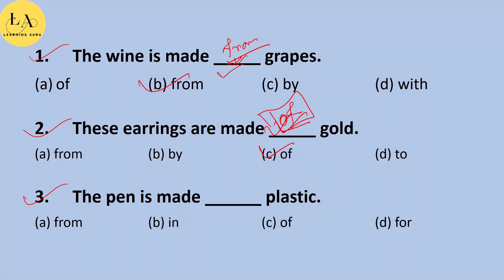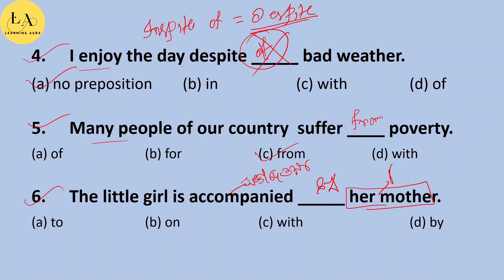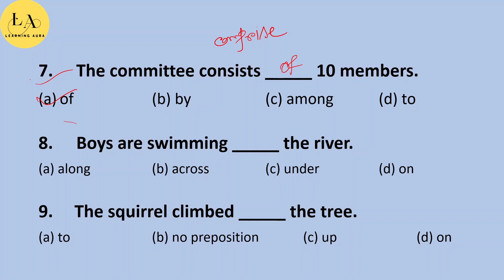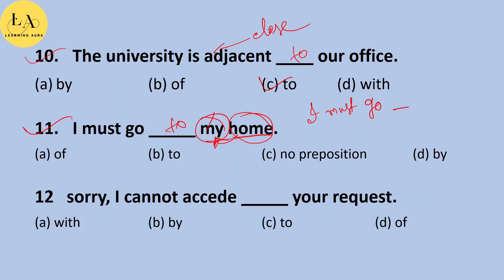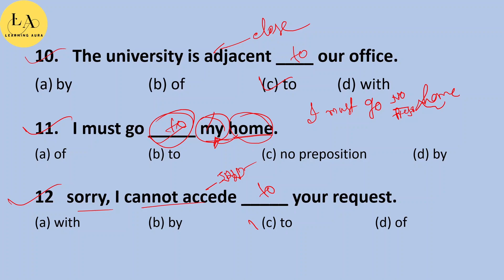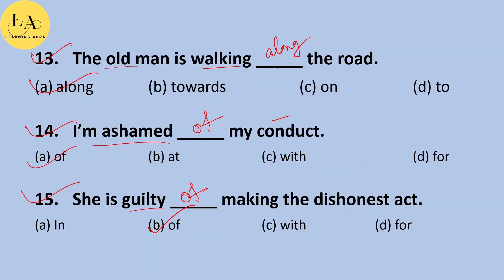Prepositions Made Easy | For MTS, WBP, WBCS, WBTET, CHSL ETC | Tricks in Bengali | Learning Aura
"Take your English language skills to the next level with our comprehensive preposition practice set. Designed for learners of all levels, from beginner to advanced, this practice set covers all aspects of prepositions and their usage in the English language. With interactive exercises, clear explanations, and step-by-step guidance, you'll gain a solid understanding of prepositions and the confidence to use them correctly in your writing and speech. Whether you're a student, teacher, or language enthusiast, this preposition practice set will help you master this important aspect of the English language. So join us now and perfect your preposition skills!"

In this session, I will discuss the Most Important 15 Preposition Set for SSC MTS Exams 2023, WBP , KP, WBCS, WBTET, ALL COMPITITIVE EXAMS. This session is very important for all government competitive exams like SSC CGL, IB, IBPSPO, SBI PO, RBI, BANK PO, SSC MTS 2023.